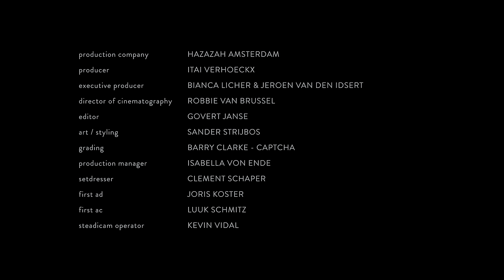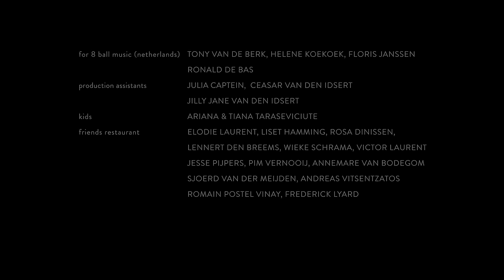HAEVN - Throw Me a Line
HAEVN - Throw me a line Lyrics

Is there a place where we can go and talk this out
Got a feeling that I can’t escape
I’m falling in doubt

Is there a way how you can leave this daunting force
Got all shattered by your push and pull
Leaving me lost

oeh, Say the words
I’m right here
oeh, Just say the words

oeh, Throw me a line
you hear me?

Remember when you told me how our lives would change
You’d be leaving all your fears behind
I’ve been holding a space for us

you hear me?

Are you ready to break out now

Cause I’m ready for you

Performed by HAEVN

Director: Bram van Alphen
Production Company: Hazazah

Written by
Jorrit Kleijnen
Marijn van der Meer
Mart Jeninga
Erik-Jan Grob
Tom Trapp
Ted Masseurs

Produced by
Jorrit Kleijnen
Jonas Kroeper
Tom Gelissen
Stijn Hosman

Vocals: Marijn van der Meer
Piano: Jorrit Kleijnen
Guitar: Bram Doreleijers
Bass: Mart Jeninga
Drums: Jonas Kroeper
Programming: Stijn Hosman & Jorrit Kleijnen
Strings: Galaxy Symphonic Orchestra
Orchestra engineer: Patrick Lemmens

For 8 Ball Music (Label Netherlands)
Tony van de Berkt
Helene Koekoek
Floris Janssen
Ronald de Bas

A special thanks to ASUS for their support